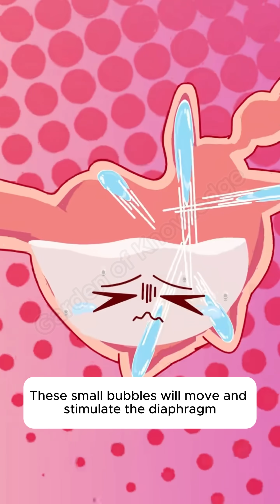98 - Why can't my baby stop hiccuping?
Why can't my baby stop hiccuping?